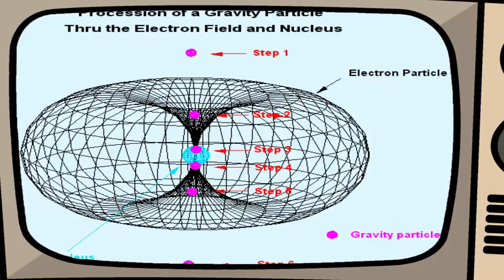CERN Through The Looking Glass The Mandela Effect, And Parallel Realities.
Link to Physicists that boke international laws to reveal to the public.

Welcome To SP.Channel.  This Video Is a CERN Special, Designed to Give you all the Information you need To understand What CERN is Doing, How CERN is Manipulating Time,  And What The Mandela Effect Is, And how It Could Be Affecting your Every Day Life.

The Cartoon In The Background is Called The Stupidstitious Cat From 1946 And is Public Domain, IT May be found

As Always The Music I use in My Videos Is Public Domain And Created By Ross Bugden. This Guys makes simply the bast PD Music there is.